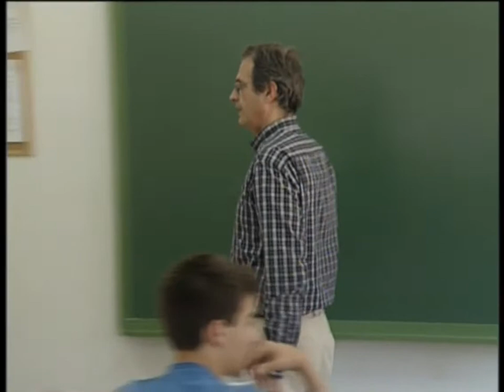Jornada de formación en el Centro de Formación del Profesorado de Castilla-La Mancha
203 nuevos maestros de infantil y primaria asistían a la primera jornada de formación en el Centro de Formación del Profesorado de Castilla-La Mancha ubicado en Toledo. Son el resultado de la convocatoria de oposiciones en las que para esta ocasión contaba lo mismo la experiencia y la nota para el examen.
4 puntos la nota, 4 puntos la experticia y 2 puntos otros méritos. Este era baremo a seguir para poner nombres a las 203 plazas que tenía la oposición para infantil y primaria en Castilla-La Mancha. Una oposición a la que asistían 9.600 aspirantes de los que solo 203 cuentan con su plaza fija. Y aquí están sentados en su primera jornada de formación en el centro de formación del profesorado ubicado en Toledo. En unas oposiciones en los que la nota del examen este año ha cobrado más fuerza.
Unas oposiciones duras, así las ha calificado el Consejero de Educación Marcial Marín, que no ha querido faltar a la cita con los nuevos maestros en nuestra comunidad autónoma y a los que ha querido destacar que del presupuesto que cuenta la Consejería de Educación es decir 1.460 millones de euros se destinarán 1.270 millones a las nóminas y formación del profesorado.